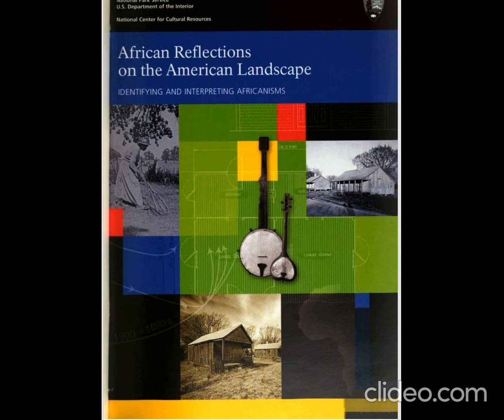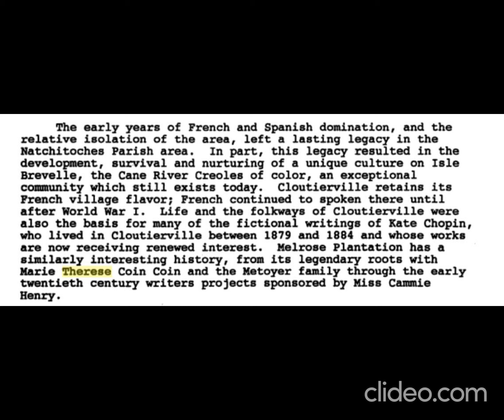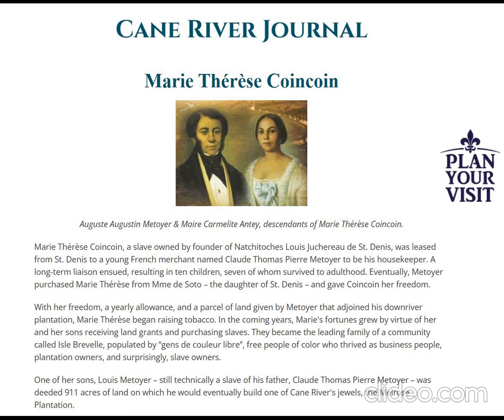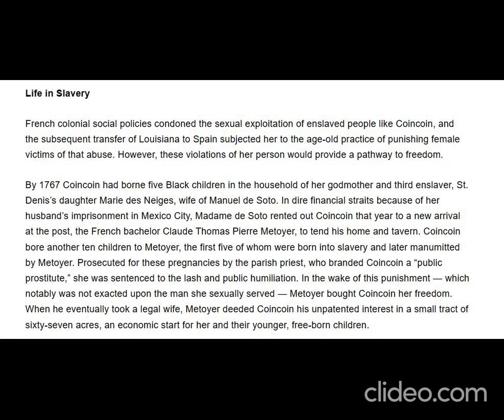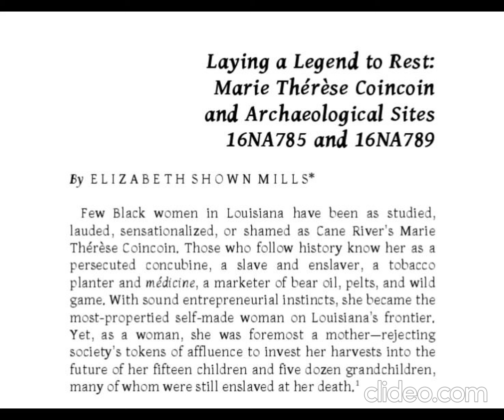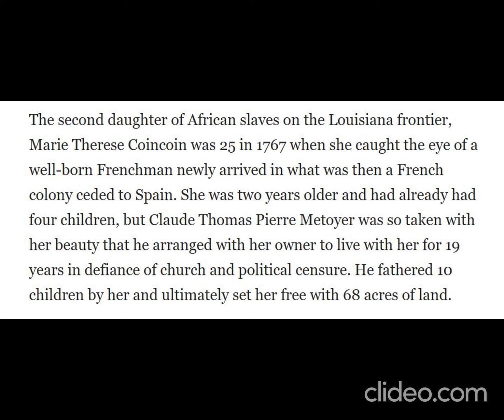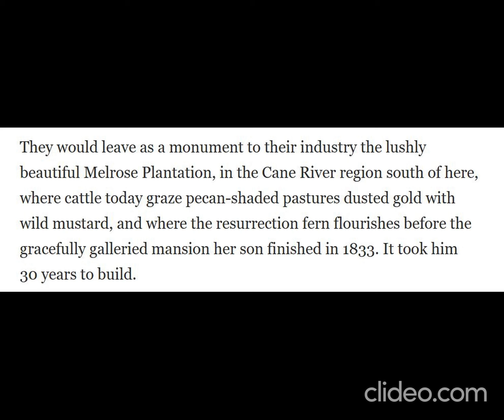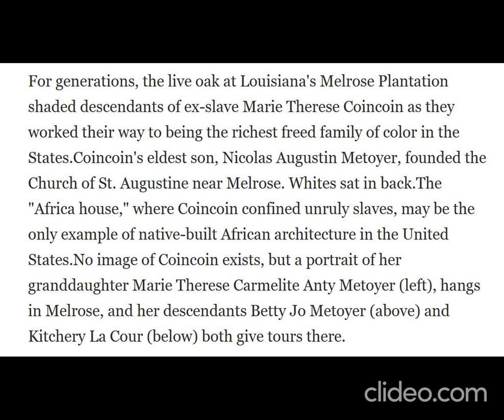Maria Therese Coincoin Matriarch Of Louisiana Cane River Creoles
Marie Therese Coincoin was in bondage for 44 years. Yet she freed her children and became a slave owner herself.